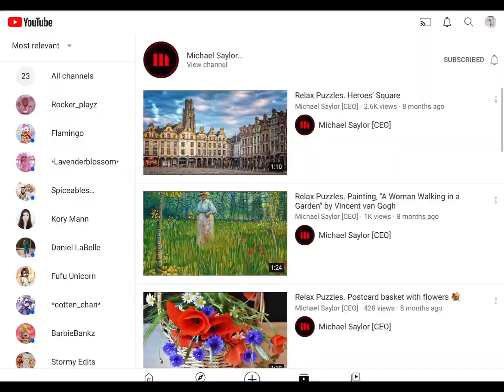Is Aatti hacked?